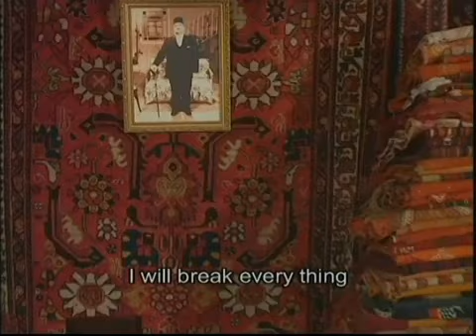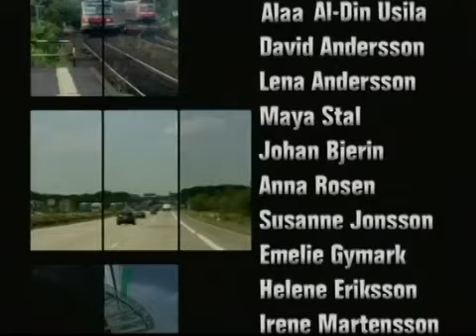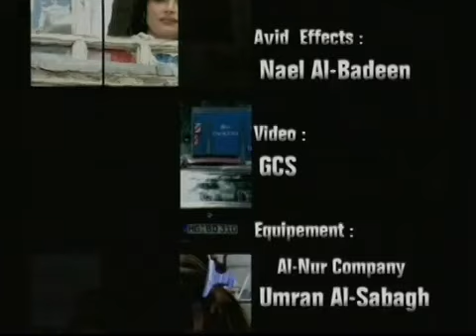الحلقة الأولى التصوير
الحلقات كاملة لمسلسل الياسمين_والأسمنت السويد سوريا shortsyoutube مالمو الحلقة ألأولى التصوير